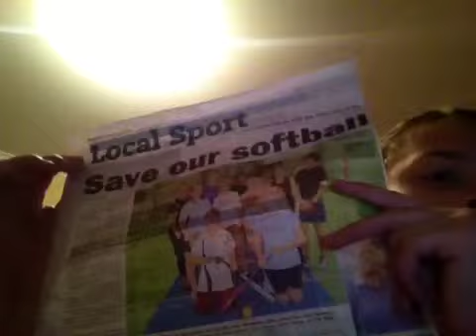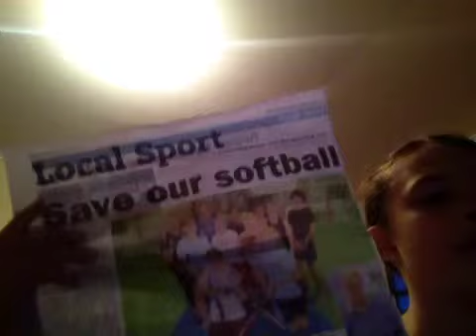IM ON THE PAPER (join our softball to raised more people to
Hey there guys I hope u rrrrrrrr so shock that I'm on the paper n we really want u to join our softball because we really need more players to do more teams so join our softball anyway sub n like n ill see u later recruit